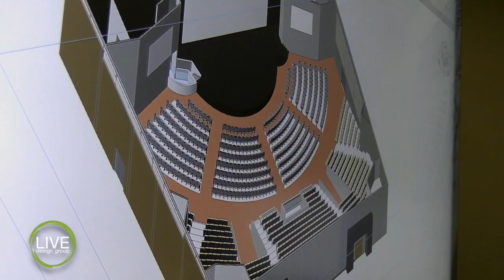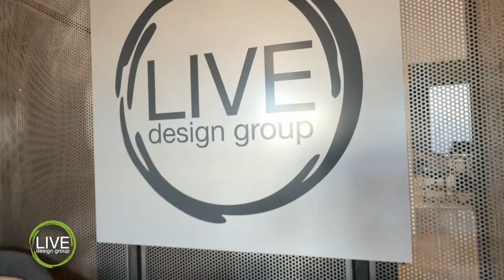Cornerstone Church, Ocala, FL | Testimonial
Cornerstone Church shares their experience, designing live